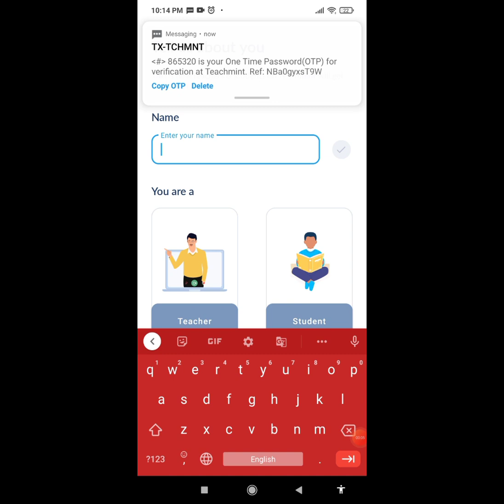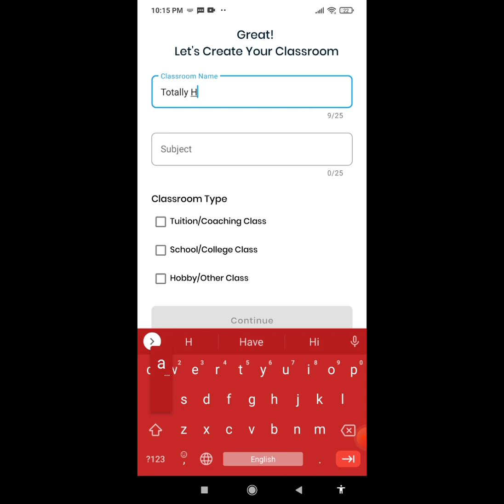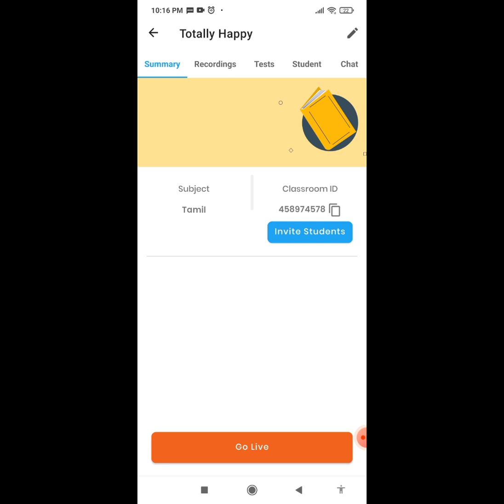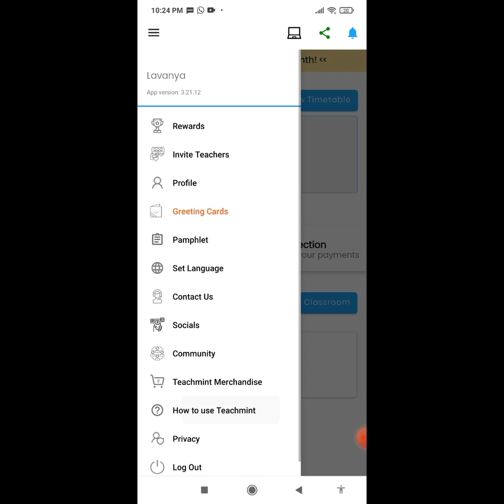Teacmint app/How to register & use/ Best platform for online teaching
Teachmint
Online Teaching
Online Coaching
Online Classes
Teachmint App

Ikigai: The Japanese secret to a long and happy life
OMG! I AM A MOM NOW: A.N.S.W.E.R.S. to Every Brand New Mom's Emotional Concerns